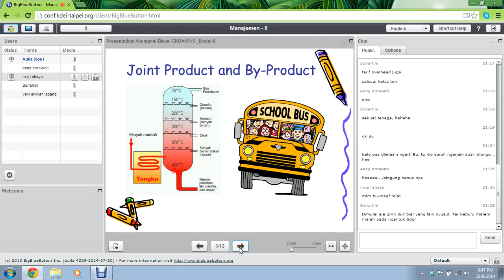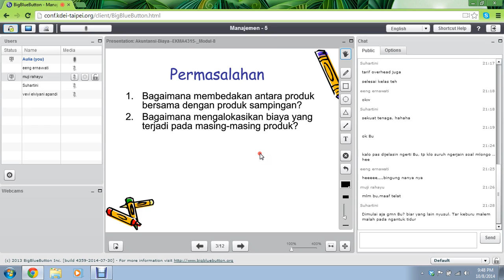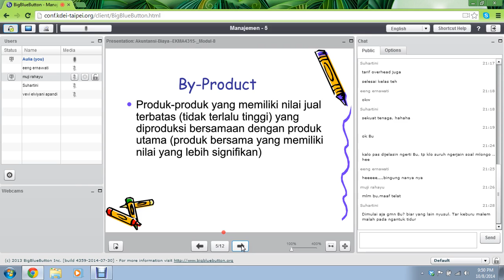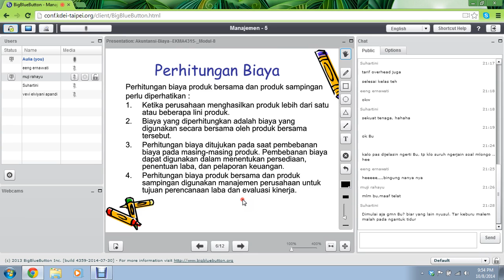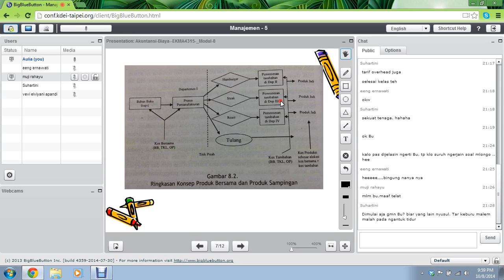2014.2-Akuntansi Biaya-UTT-Modul 8-08102014 (2)